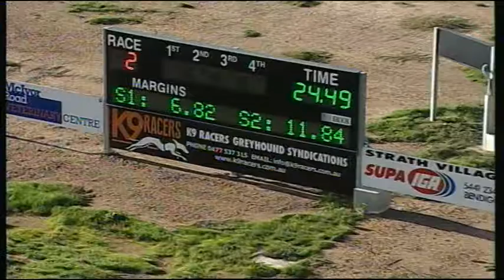BEN WED 13 JUL 16 R2